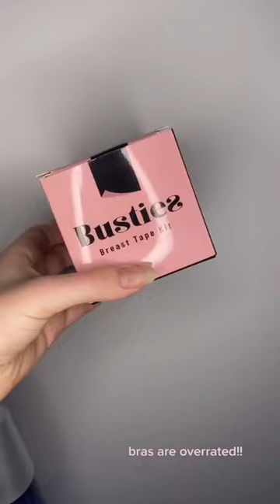A must have for your tatas!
Busties, are invisible breast lift tapes that can make you look fabulous just by wearing your favorite outfit! We believe every woman deserves to feel confident and that starts with a pair of busties. They promise to lift and hold you in - all day, under any outfit. So go ahead and rock that dress!